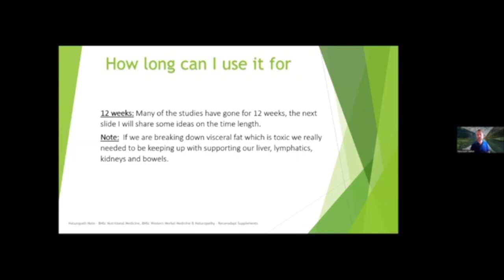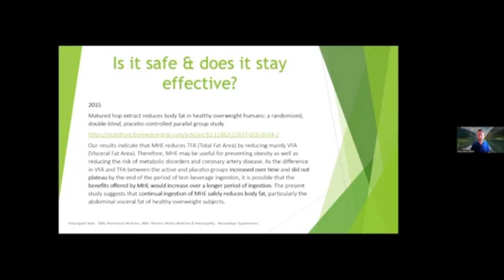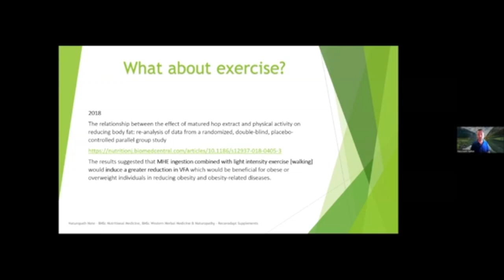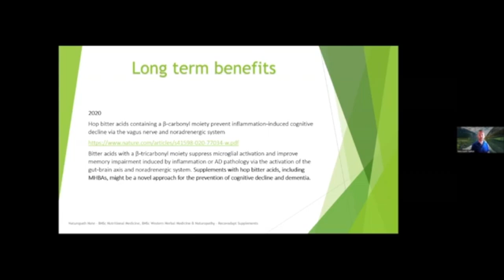FAT LOSS Q&A's using Mature Hops Bitter Acids part 3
1. How long can I use it for?
2. Is is safe & does it stat effective?
3. What if your weights not changing on the scales?
4. What about exercise?
5. What are the long term benefits ?